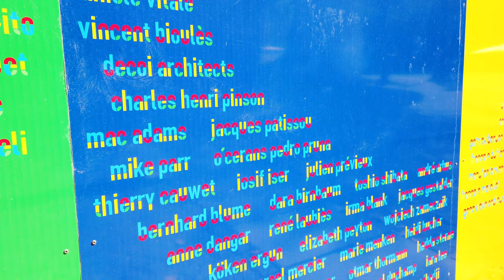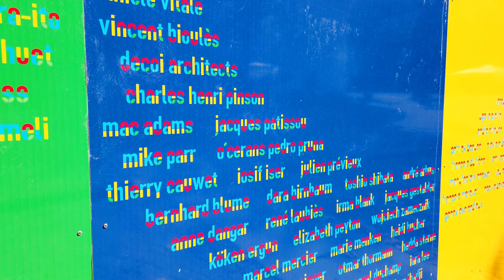Notre dame to Centre Pompidou - 🇫🇷 Paris 🇫🇷 - 4K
Summer images of the Paris' Notre Dame world famous Cathedral in 4K 60fps.
From here we walk over to the famous Centre (Georges) Pompidou, on our way we walk over the Seine river, past the Saint Jacques tower, see the inside of the Saint Merri church and finish with the beautiful images of kids playing in summer at Centre Pompidou square.
Français French Français
Images d'été de la célèbre cathédrale Notre-Dame de Paris en 4K 60fps.
De là, nous nous dirigeons vers le célèbre Centre (Georges) Pompidou, en chemin nous traversons la Seine, passons la tour Saint Jacques, voyons l'intérieur de l'église Saint Merri et finissons avec les belles images d'enfants jouant en été à Place du Centre Pompidou.
Français French Français

00:00 Cathédrale de Notre Dame de Paris
02:04 Place Louis Lépine
03:15 Sainte-Chapelle
04:43 Seine River
08:04 Square of Saint-Jacques Tower
09:00 Saint-Jacques Tower/Tour
15:25 Église Saint-Merri
16:27 Le Socle Paris (art - arte)
17:13 Place Edmond Michelet
17:35 Fireworks Gandalf! Fireworks! :)
18:11 Centre Georges Pompidou
18:31 Place Georges Pompidou
19:20 Subscribe to see more Paris footage! --- Abonnez-vous pour voir plus de Paris!

Enjoy this walk video from your home now in amazing 4K, 60fps quality

[NL] Notre dame naar Centre Pompidou wandeling - 🇫🇷 Paris 2020 🇫🇷 - 4K 60FPS Ultra HD
[EN] Notre dame to Centre Pompidou walk - 🇫🇷 Paris 2020 🇫🇷 - 4K 60FPS Ultra HD
[FR] Promenade de Notre-Dame au Centre Pompidou - 🇫🇷 Paris 2020 🇫🇷 - 4K 60FPS Ultra HD
[ES] Paseo de Notre Dame al Centro Pompidou - 🇫🇷 Paris 2020 🇫🇷 - 4K 60FPS Ultra HD
[PT] Caminhada de Notre Dame ao Centre Pompidou - 🇫🇷 Paris 2020 🇫🇷 - 4K 60FPS Ultra HD
[DE] Notre Dame zum Centre Pompidou zu Fuß - 2020 Paris 2020 🇫🇷 - 4K 60FPS Ultra HD
[RU] Прогулка от Нотр-дам до Центра Помпиду - 🇫🇷 Париж 2020 🇫🇷 - 4K 60FPS Ultra HD
[CH] 巴黎圣母院到蓬皮杜中心步行-🇫🇷巴黎2020🇫🇷-4K 60FPS超高清
[JP] ポンピドゥーセンターウォークへのノートルダム-🇫🇷パリ2020🇫🇷-4K60FPSUltraHD
[HI] सेंटर पोम्पिडो वॉक के लिए नोट्रे डेम - 🇫🇷 पेरिस 2020 4K - 4K 60FPS अल्ट्रा एचडी
[AR] نوتردام إلى مركز بومبيدو المشي - 🇫🇷 باريس 2020 - 4K 60FPS Ultra HD
[BE] সেন্টার পম্পিডু ওয়াকের নটর ডেম - 🇫🇷 প্যারিস 2020 🇫🇷 - 4 কে 60 এফপিএস আল্ট্রা এইচডি
[IN] Notre dame ke Centre Pompidou walk - 🇫🇷 Paris 2020 🇫🇷 - 4K 60FPS Ultra HD
[UR] نوٹرے ڈیم سینٹر پومپیڈو واک - 🇫🇷 پیرس 2020 🇫🇷 - 4K 60FPS الٹرا ایچ ڈی
[TU] Notre dame to Centre Pompidou yürüyüşü - 🇫🇷 Paris 2020 🇫🇷 - 4K 60FPS Ultra HD
[JA] Notre dame to Center Pompidou walk - 🇫🇷 Paris 2020 🇫🇷 - 4K 60FPS Ultra HD